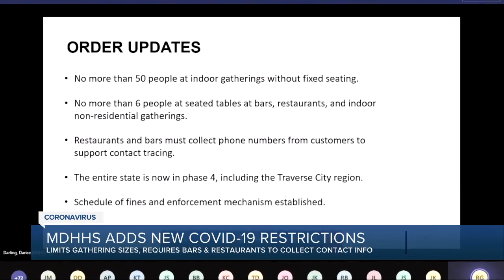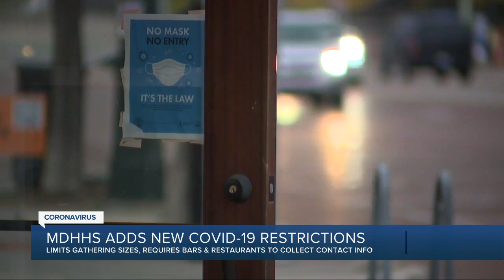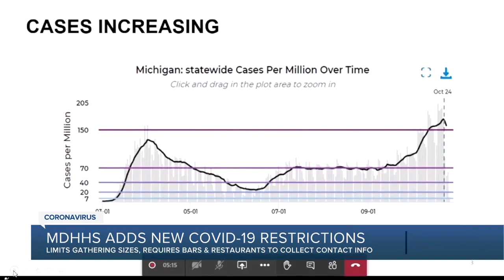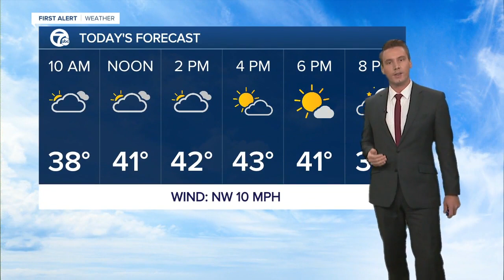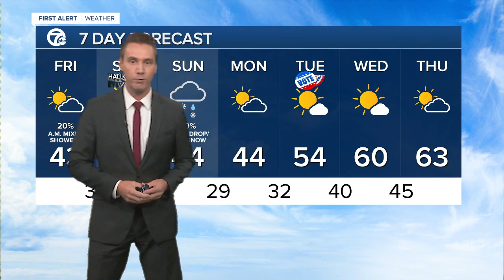7 Action News Latest Headlines | October 30, 5am